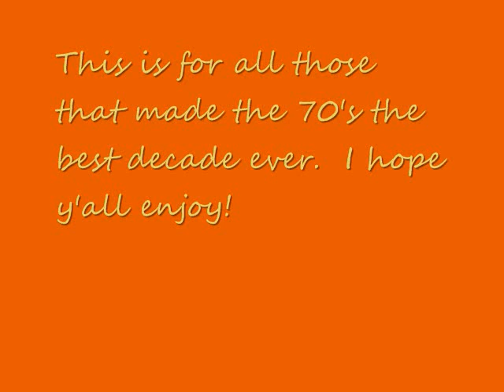♥70's HOTTIES WHEN THEY WERE MOST POPULAR ♥